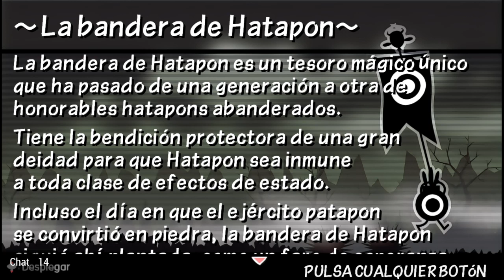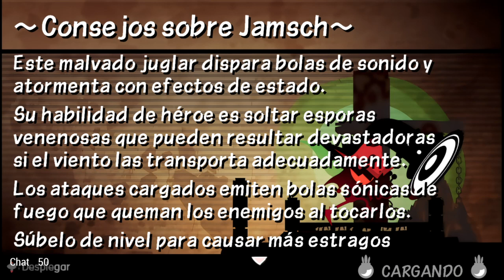Patapon 3 Online de Chill con Chat de Voz